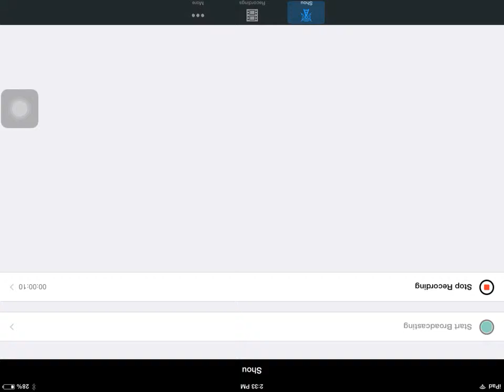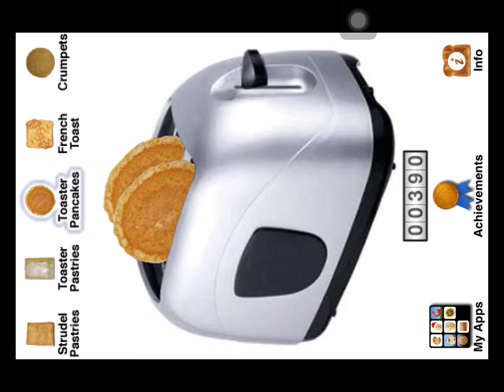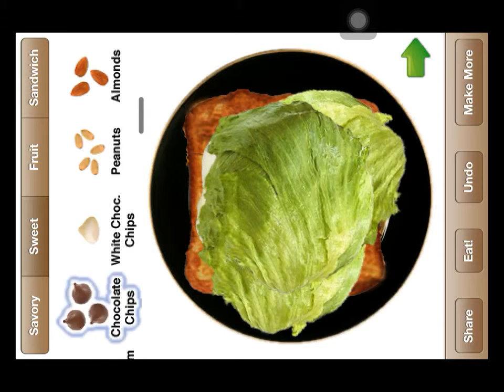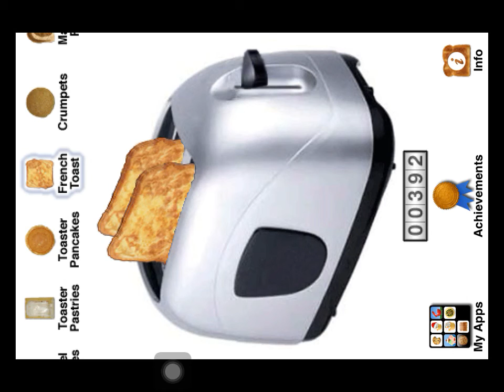More Toast Ep. 11 Sea. 2